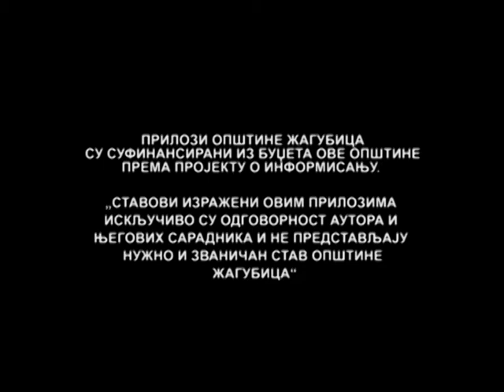CENTRALNE VESTI TELEVIZIJE VIMINACIUM 31 08 2016